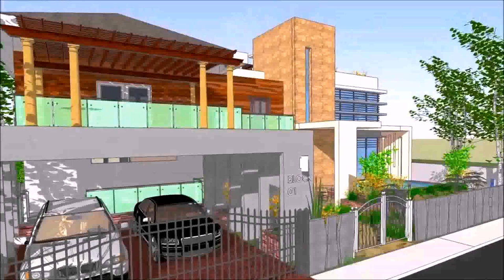Buy Car NY 5% DP